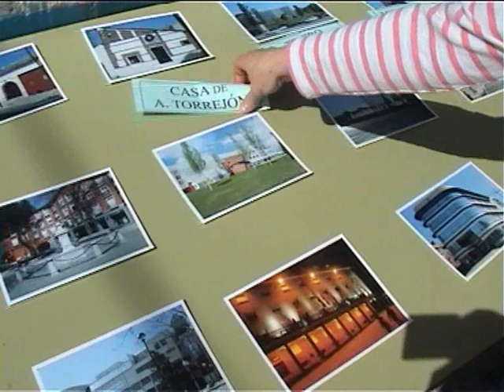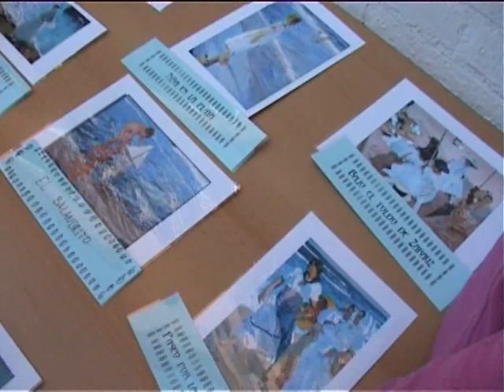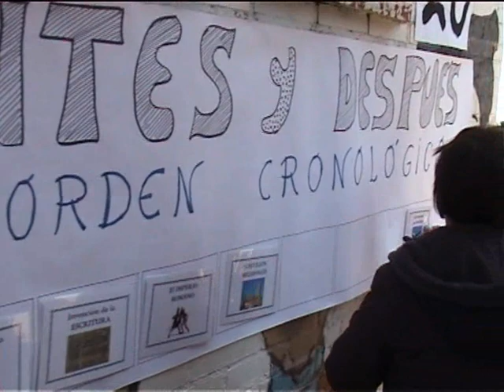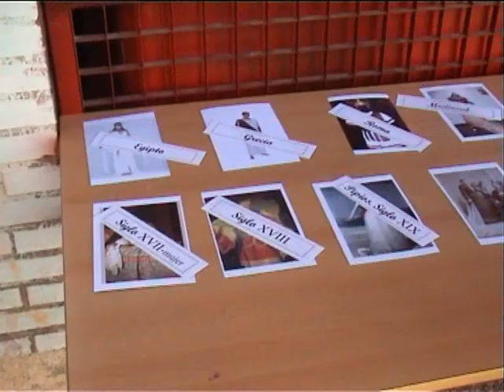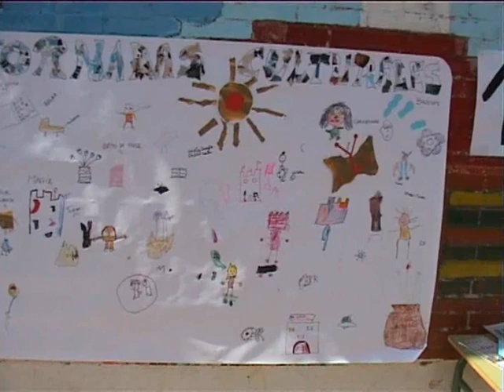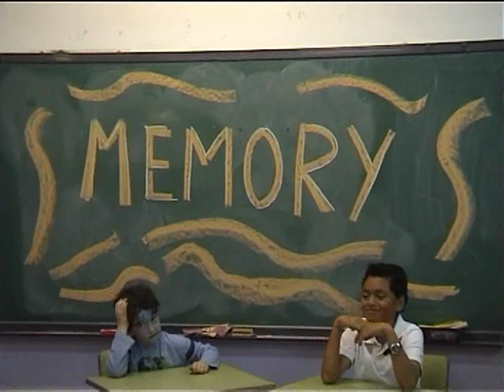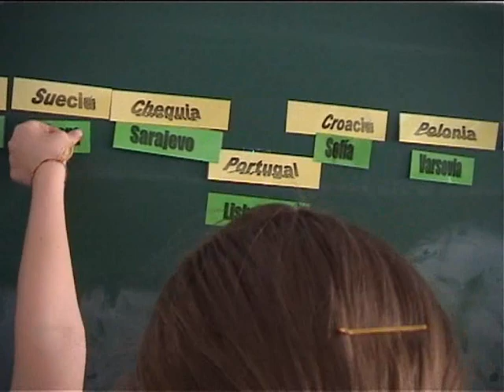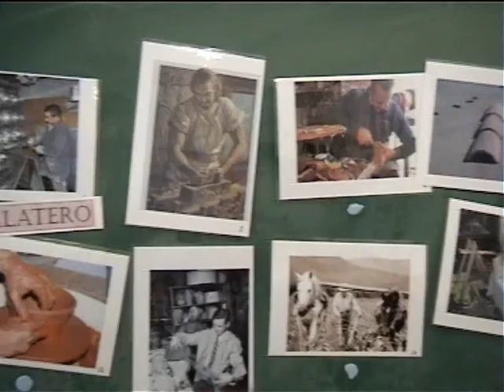Gymkhana_2012.wmv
También en 2012 hicimos una gymkhana.
También tenemos que destacar la cooperación, la colaboración, la responsabilidad...
Y también lo pasamos fenomenal.